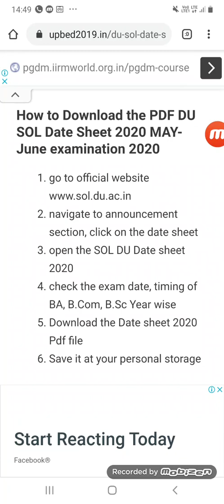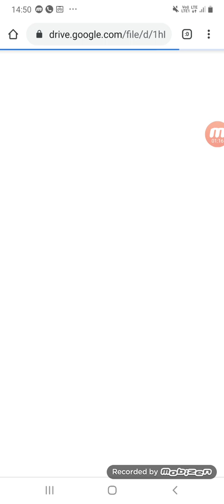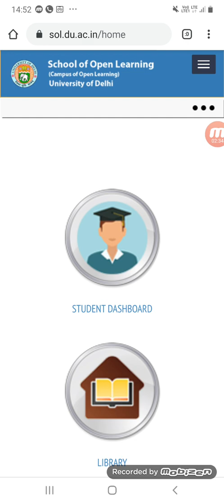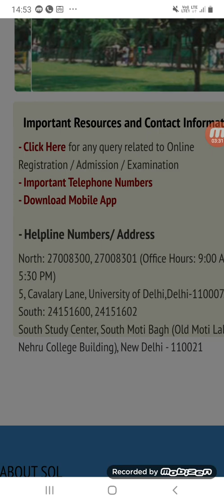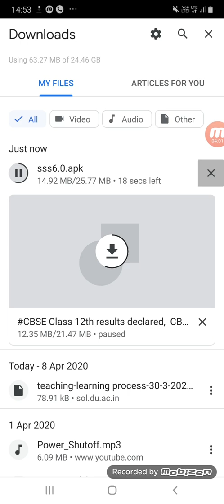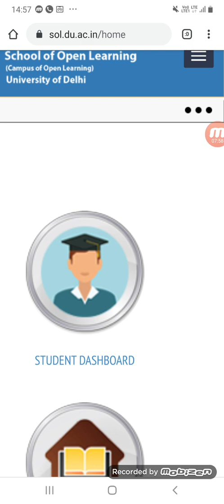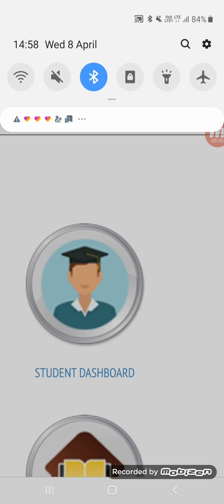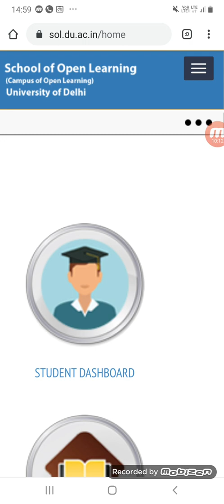DU SOL FINAL DATESHEET 2020/DU SOL BA BCOM DATESHEET 2020/DU SOL EXAM NEW DATESHEET APRIL 2020